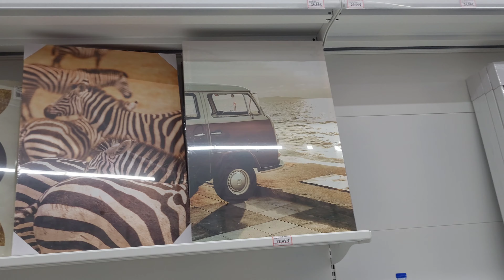Quanto gastamos no supermercado - Portugal Abril 2023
Olá pessoal!! estamos de volta com mais um vídeo aqui no canal, e trouxemos hoje para vocês a nossa compra do mês de abril para terem uma ideia do nosso custo mensal com comida. Estes valores vão muito de acordo com os hábitos de consumo de cada família. mas acreditamos que neste momento, abril de 2023 é um pouco difícil ficar abaixo dos 300 por casal. Você pode até conseguir gastar menos, mas vai se alimentar de uma maneira muito restrita e com comidas bem básicas mesmo.

Espero que gostem do vídeo, deixem os seus comentários e o like é claro!
amamos interagir com vocês.